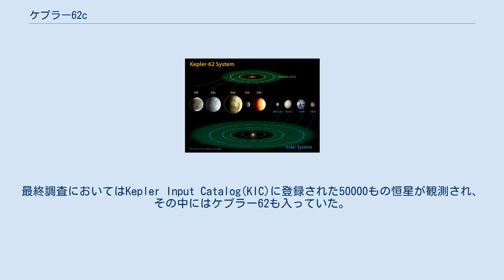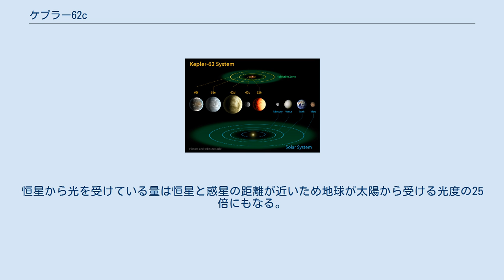ケプラー62c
ケプラー62cは太陽からこと座の方向に1200光年離れているK型主系列星、ケプラー62を公転している5つの太陽系外惑星のうち内側から2番目の惑星である。
大きさは火星に類似している。
この惑星は恒星の前を惑星が通過することによるわずかな恒星の光度の変化から惑星の存在を間接的に発見するトランジット法により発見された。
発見当時はケプラー37bに次いで2番目に小さい系外惑星であった。
軌道が恒星に近いため、有効温度は578 Kである。
 2009年、NASAのケプラー宇宙望遠鏡は恒星面のトランジットを検出する光度計の運用を終了した。
最終調査においてはKepler Input Catalog(KIC)に登録された50000もの恒星が観測され、その中にはケプラー62も入っていた。
系外惑星の候補がある恒星の観測は2009年5月13日から2012年3月17日まで行われた。
ケプラー62系の惑星のトランジットの観測が終了した後、現在のケプラー62cによるトランジットは12.5日ごとに起こっていることが発覚し、最終的に系外惑星であると結論づけられた。
ケプラー69の惑星とともに2013年4月18日にその発見が公表された。
 ケプラー62cは地球の0.54倍の半径を持つ系外惑星であり、地球よりも小さいため、sub-Earth(英語版)に分類される。
有効温度は578 K(305 ℃)ある。
推定の半径は0.54 R⊕であり、だいたい火星と同じくらいであり、発見当時は月と同じぐらいの大きさのケプラー37bに次いで小さかったが、現在は0.0101 R⊕のSDSS J1228+1040 bという系外惑星が発見されている。
現在のところ、質量はまだ不明で質量の上限は4 M⊕で真の質量はこれよりも小さいとされており、0.1 M⊕程度であると考えられている。
 この惑星はK型主系列星の恒星ケプラー62の周囲を公転しており、この恒星には合計5つの系外惑星が公転している。
恒星の質量は0.69 M☉、半径は0.64 R☉であり、スペクトル分類がKであることからも分かる通り太陽よりも小型の恒星である。
また、表面温度も太陽よりも低く、4925 Kであり(太陽は5778 K)、年齢は太陽よりも老いており70億歳である(太陽は46億歳)。
金属量は小さく、-0.37であり太陽系の42%程度しかない。
光度は太陽の21%程度である。
視等級は14.0で肉眼では見えない。
 ケプラー62cは恒星ケプラー62を12.5日かけて1周しており、その軌道長半径は0.092 auで水星・太陽間の距離の約4分の1である。
恒星から光を受けている量は恒星と惑星の距離が近いため地球が太陽から受ける光度の25倍にもなる。